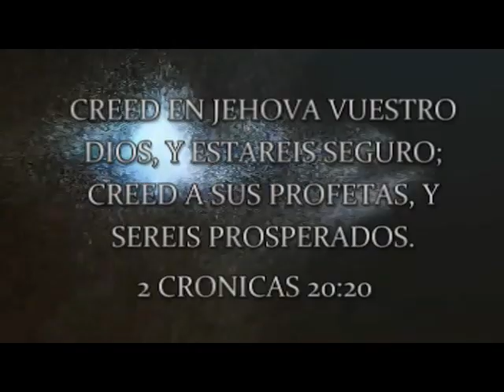PALABRAS PROFETICAS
recopilacion de algunas palabras profeticas dada al pastor Omar Lugo